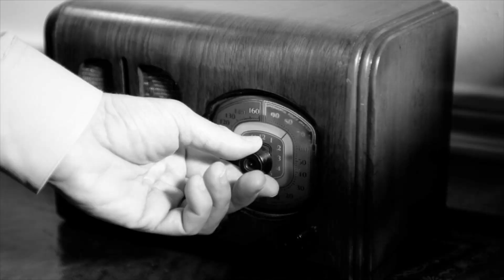Podcast #141: The Science of Free Diving With James Nestor | The Art of Manliness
Originally published September 2015.

When I was researching my post on how to hold your breath a few weeks ago, I came across a book called Deep: Freediving, Renegade Science, and What the Ocean Tells Us About Ourselves by James Nestor. In it, Nestor highlights the art of freediving — a competitive endeavor in which people dive down to depths of 400 feet on just a single breath. To reach that depth and make it back to the surface, freedivers have to hold their breath for 4 minutes. Blackouts are common and people have died trying to break new records.

But besides these daredevil athletes, Nestor came across a group of renegade scientists who are using freediving to learn more about what’s going on in the ocean’s depths, particularly with dolphins and whales. By not using SCUBA or submarines, these scientists are getting a much closer look at these animals than we ever have before, which has put them on the brink of learning how to communicate with these fascinating creatures. It sounds New Agey, but it’s not.

Today on the podcast, James and I discuss what he learned about the human body and about our connection to the ocean as he followed freedivers around the world, and we end the show by talking about his own experience learning how to freedive.